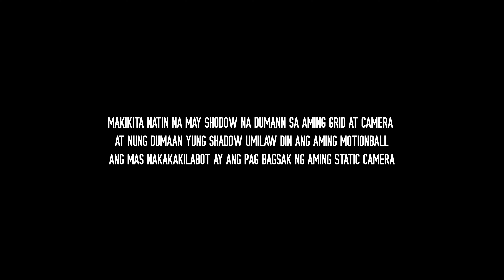[ ᴇɴɢ ꜱᴜʙ ] Mga Kaluluwa sa Villa 3 Multo Ginalaw aming mga Gamit S2-EP3 | PARANORMAL INVESTIGATION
Pumunta kami sa Isang villa na sinasabing pinamamahayan ng mga
ligaw na kaluluwa!!!